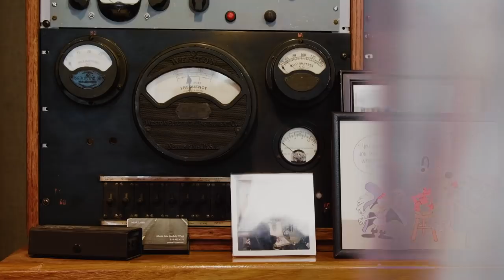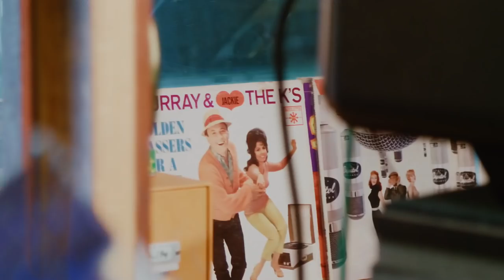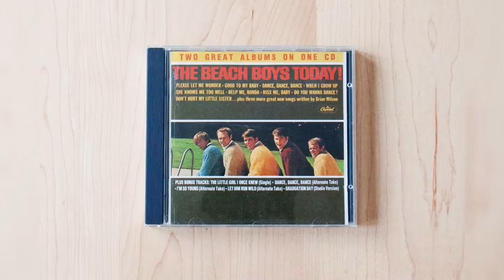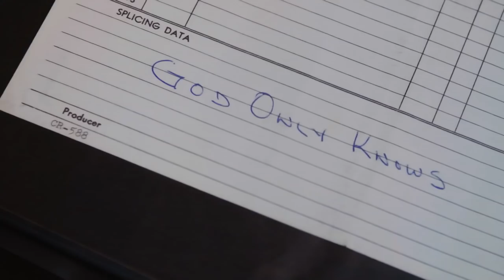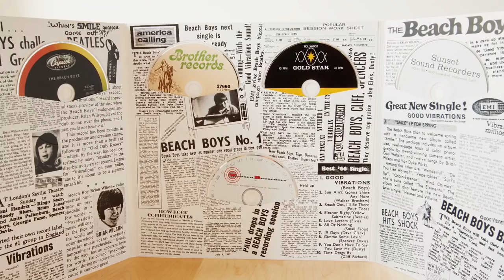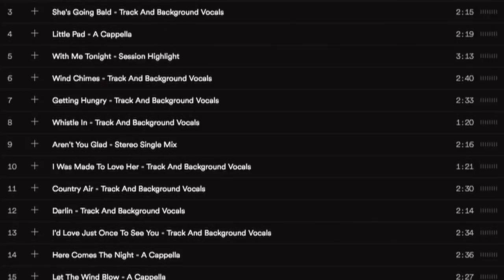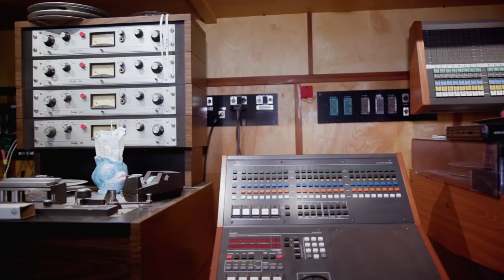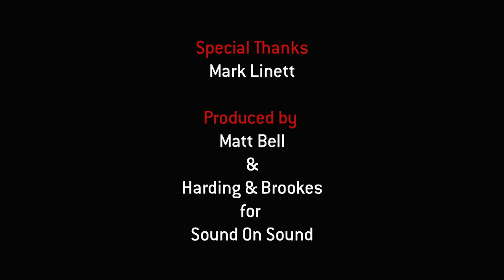Mark Linett - Remixing THE BEACH BOYS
The career of LA producer and engineer Mark Linett spans everything from live mixing for Frank Zappa to engineering for the Red Hot Chilli Peppers and Randy Newman. We talked to him about his studio, the gear of past and present, and his extensive work remixing and remastering classic Beach Boys records.

00:00 - Introduction
00:24 - Mark's studio
07:39 - Beginning work with the Beach Boys
09:35 - Making the early Beach Boys records
14:46 - Making stereo from mono
19:26 - Copyright releases
22:50 - The tapes we have, and those we don't...
27:25 - Good Vibrations - remixing without all the tapes
30:00 - AudioSourceRE